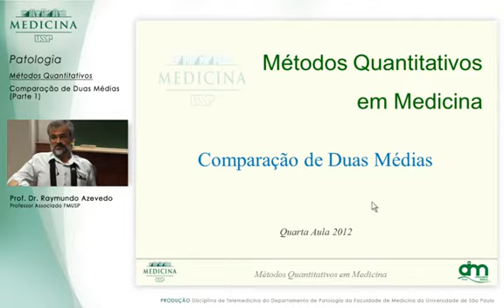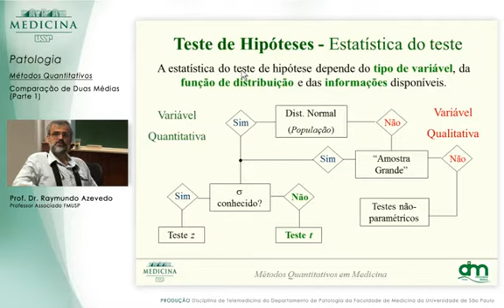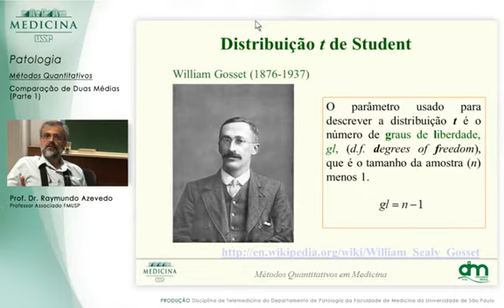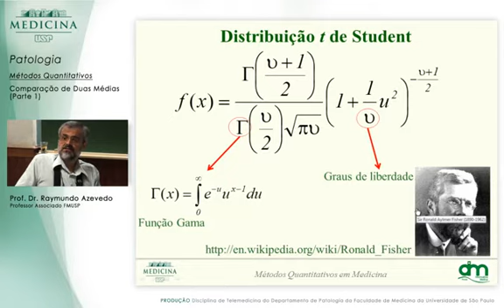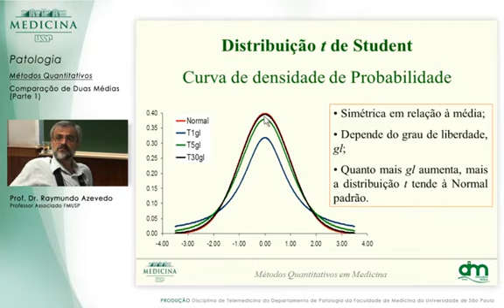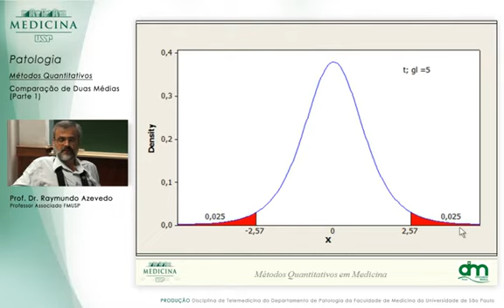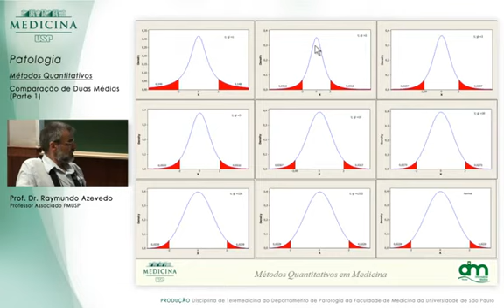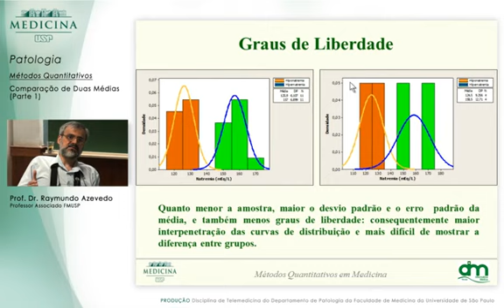Comparação de duas médias - parte 1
Aula da Disciplina de Métodos Quantitativos em Medicina (MPT0164), Faculdade de Medicina da USP. Gravada em 2012.